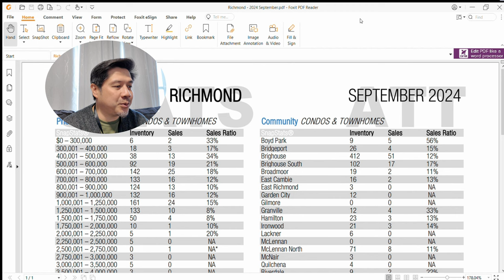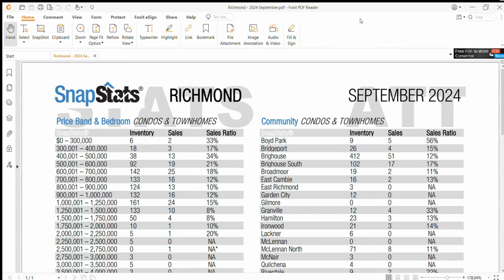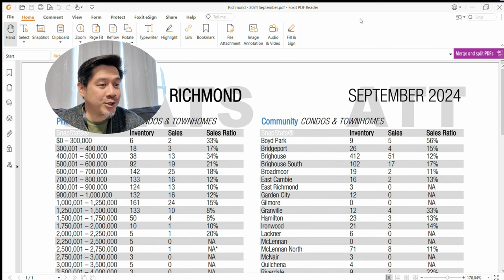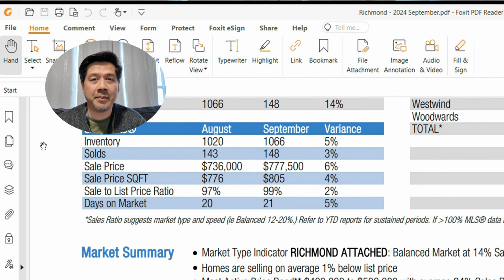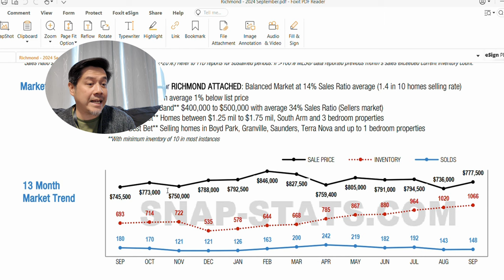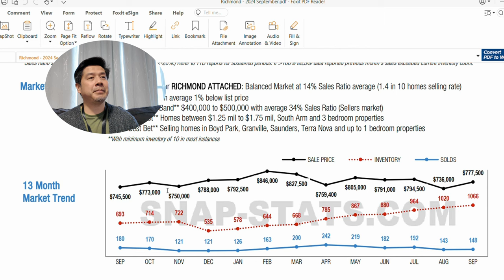Lumalaki Na Ang Gap Sa Presyo, Paano Na? | Buhay Canada